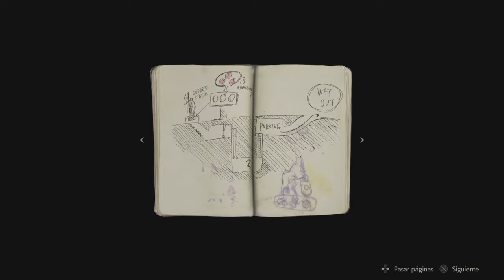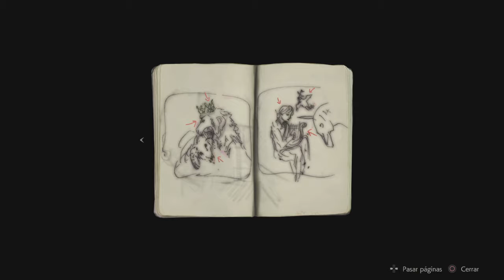RESIDENT EVIL 2 "1-Shot Demo"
Si quieren una serie de este juego dejen su like